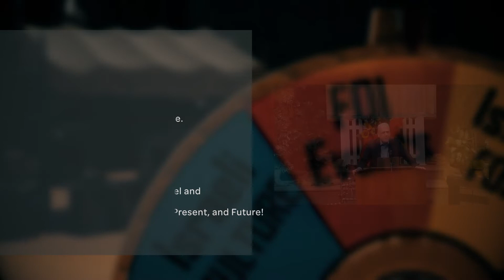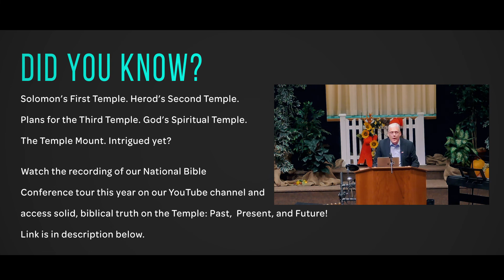Wheel of Fun Facts - DEC 02 | The Friends of Israel Gospel Ministry - Canada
It's Fun Facts Friday Time! 🎡

Solomon’s First Temple. Herod’s Second Temple. Plans for the Third Temple. God’s Spiritual Temple. The Temple Mount. Intrigued yet?

Watch the recording of our National Bible Conference tour this year on our YouTube channel and access solid, biblical truth on the Temple: Past,  Present, and Future!